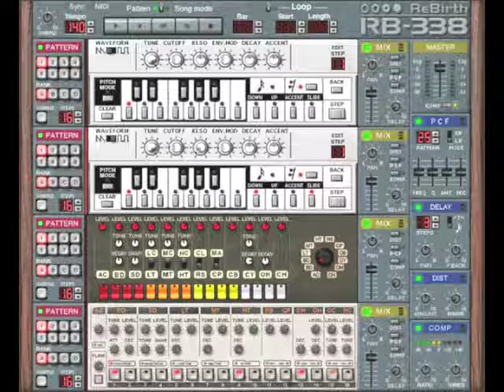Mix It Up (1988) - Acid Fingers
The image shows Propellerhead's software-reincarnation of the Roland TB-303 Bass Line Synthesizer, the TR-808 and TR-909 Rhythm Composers.